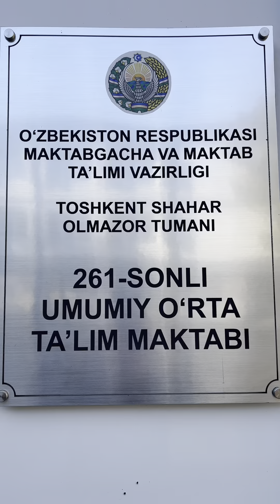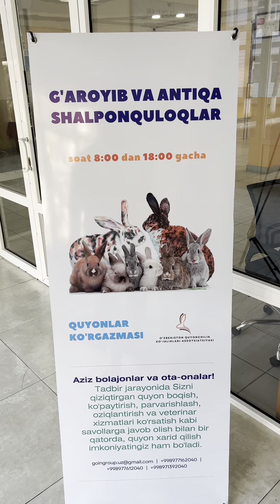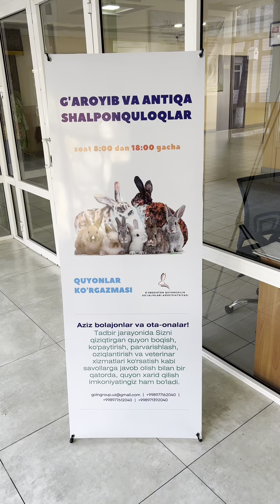261-мактабдаги кўргазмадан лавҳалар…!